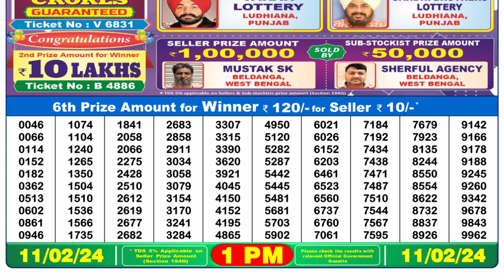🔴 Lottery Sambad Live 01:00pm 11/02/24 Morning Nagaland State Dear Lottery Result Pdf Download